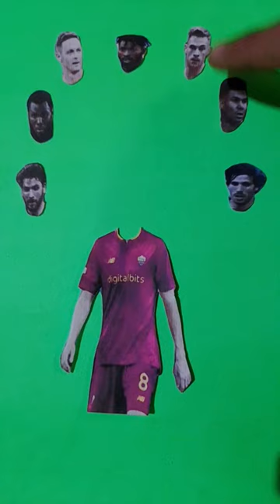Wrong head change‼️ Nemanja Matić - As.Roma 2022 | Body Football